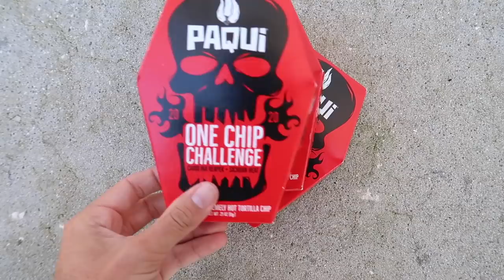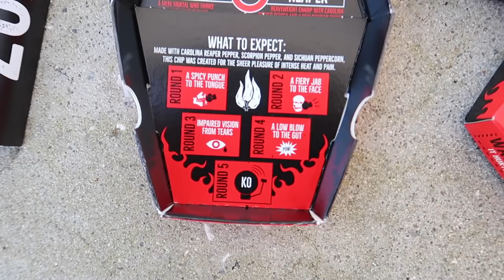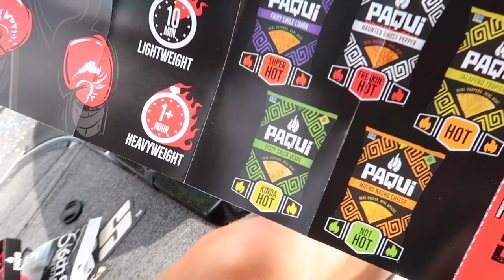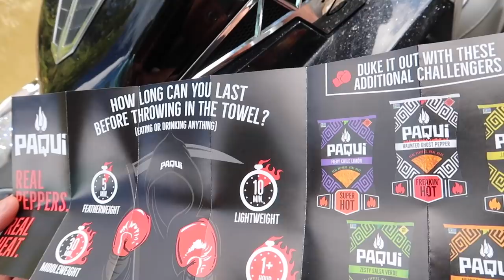World's HOTTEST Chip Fishing Challenge! (BAD IDEA)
We eat the worlds hottest chip in today bass fishing video and lemme tell ya... It was a bad idea. This is by far the craziest fishing challenge we've filmed yet. The one chip challenge is no joke. Have you ever ate the worlds hottest chip? What spicy challenge should we do next? Let me know if you like these bass fishing videos / spicy food videos. Also leave your feedback on the river fishing videos / hottest chip videos. Now lets go eat the worlds hottest chip!

Code - KickBassSuper6